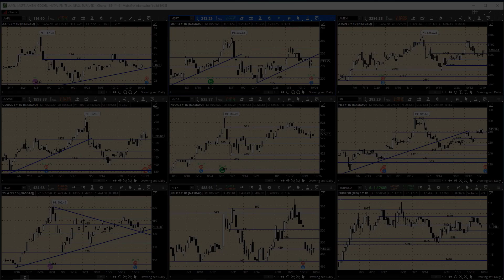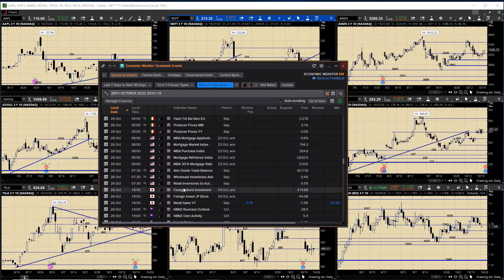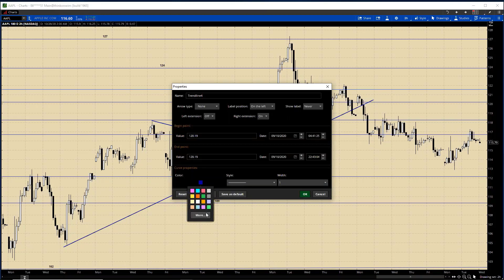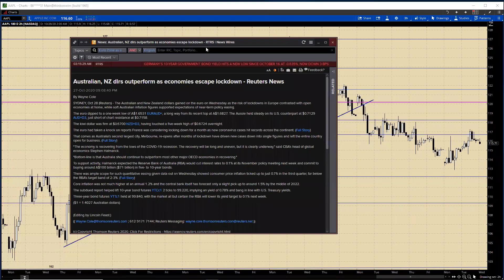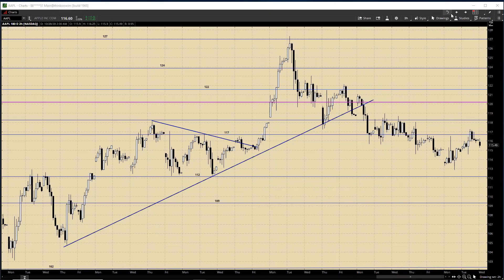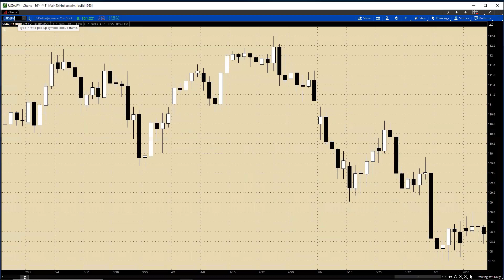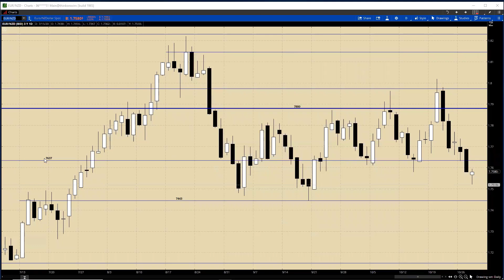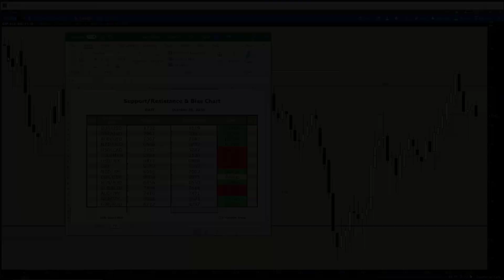European Crossover Webinar October 28th 2020